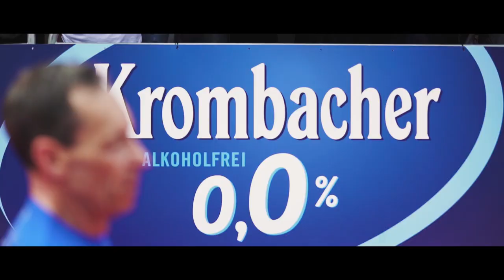Haspa Marathon Hamburg 2018 Highlights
Der Haspa Marathon Hamburg 2018 war das Sporthighlight im Frühjahr in Hamburg. Bei strahlendem Sonnenschein gingen die Läufer und Läuferinnen an den Start. Einige besondere Momente haben wir für euch hier zusammengefasst.